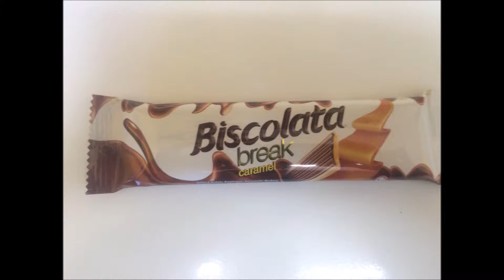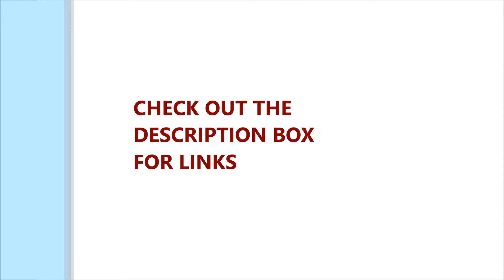Munchpak Snack Review: Biscolata Break Cookies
From Turkey.  Chewy caramel with crunchy cookie covered in chocolate